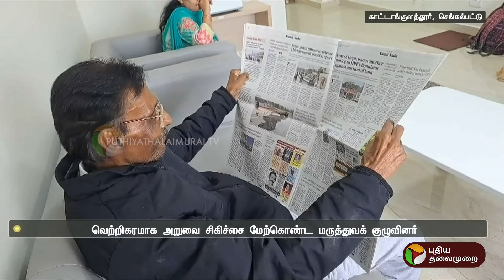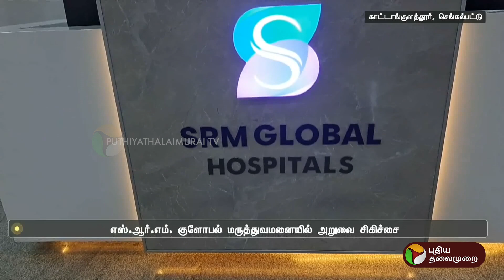கல்லீரல் மாற்று அறுவை சிகிச்சையில் SRM Global மருத்துவமனை சாதனை | PTT